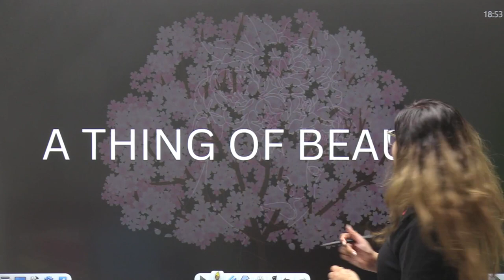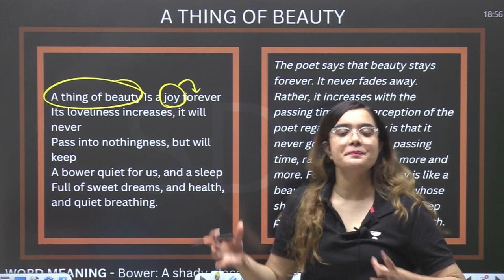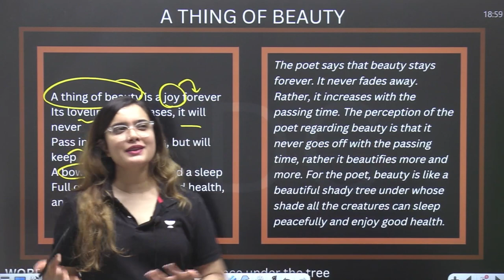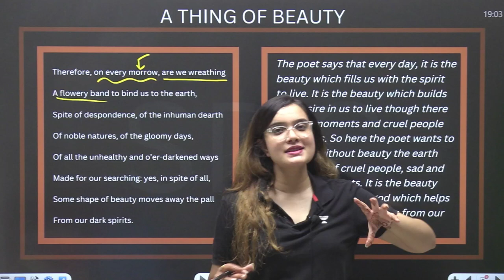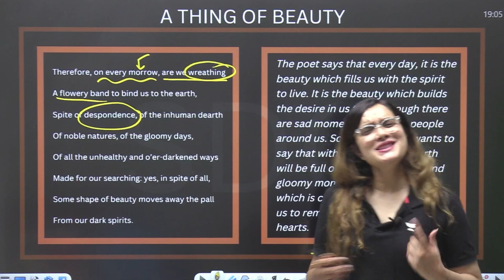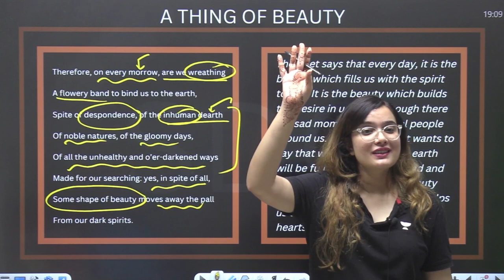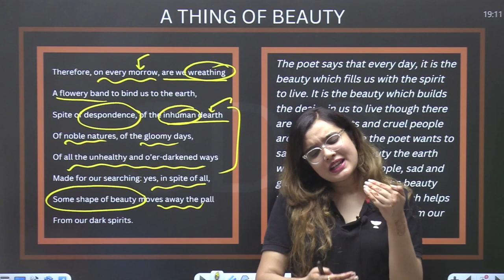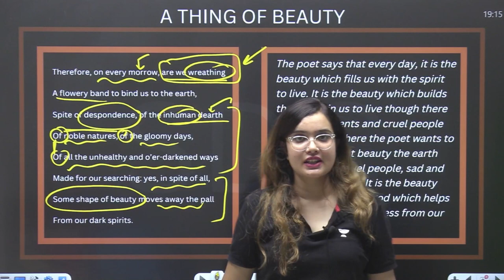A Thing of Beauty 🔥 | Flamingo Chapter 4 🔥😨 | Line By Line | Class 12 English | Shipra Mishra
In this Line By Line video series, Shipra Mishra is decoding the fascinating story of The Tiger King, which is a part of the Class 12 English syllabus. This video, which is Part 5 of the series, explores the second chapter of the book 'Vistas'. The Tiger King is a gripping tale of ambition, power, and the deep desires of the human heart. Shipra's in-depth analysis of the story will help Class 12 English students to understand the nuances of the text and prepare for their exams.

➤ About the Educator:
Advocate | MA English | B.Ed | CS | 9 years of teaching experience | No.1 English educator | code - SDCLIVE

➤You can enroll to Unacademy Subscription and get the following benefits:
1. Learn from your favourite teacher
2. Dedicated DOUBT sessions
3. One Subscription, Unlimited Access to Live Online Classes and Videos
4. Real-time interaction with best-in-class teachers
5. You can ask doubts in live online classes
6. Limited students in each Class
7. Download the videos & watch them offline

Topics to be covered:

shipra mam english
shipra mishra unacademy class 12 english
Flamingo Chapter class 12 in hindi
learn english
english grammar
cbse
class 12
shipra mishra
english lessons
class 12 flamingo chapter 4 A Thing of Beauty
A Thing of Beauty class 12 explanation